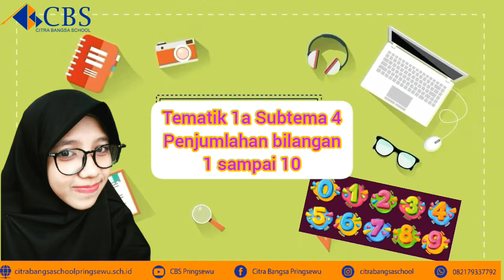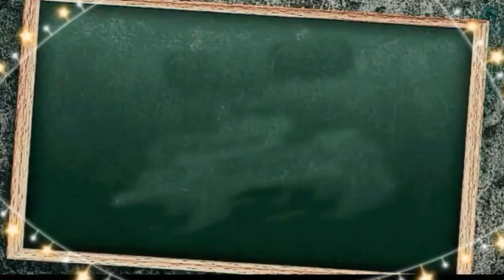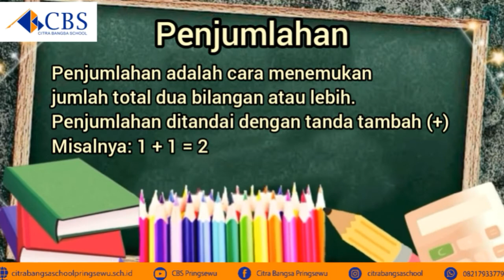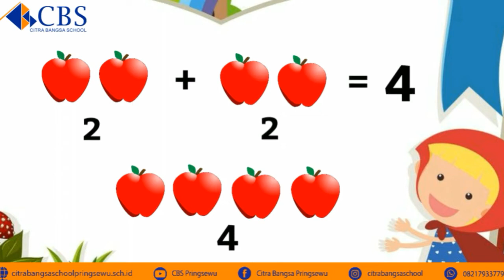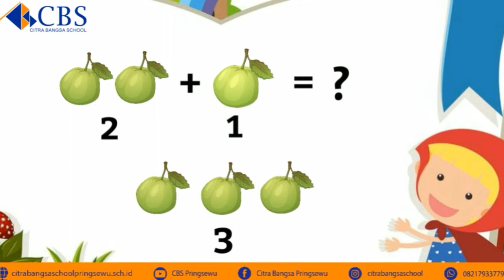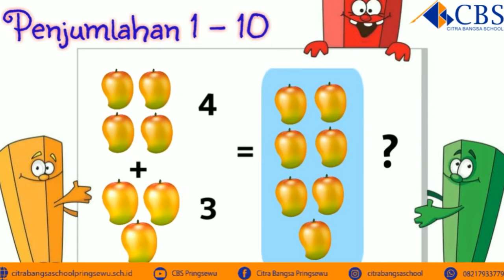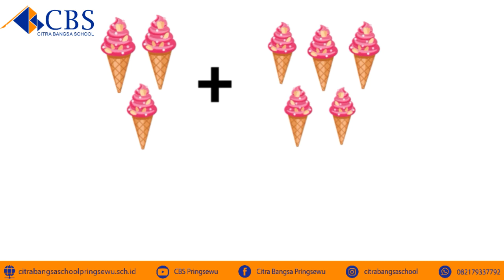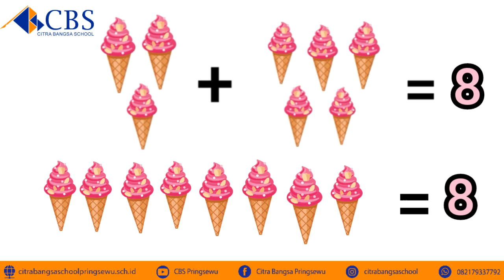Tematik 1a Subtema 4 | Penjumlahan Bilangan 1-10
Ananda dapat melakukan penjumlahan bilangan 1-10 dan dapat menyelesaikan permasalahan sehari-hari terkait penjumlahan bilangan 1-10 (soal cerita).